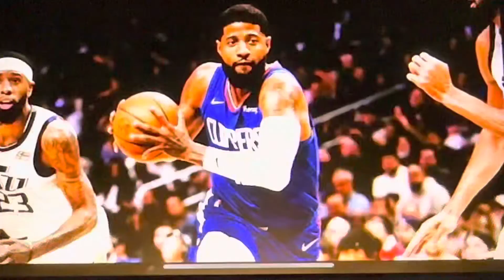10/31/22 Pregame 1 - Houston Rockets vs Los Angeles Clippers